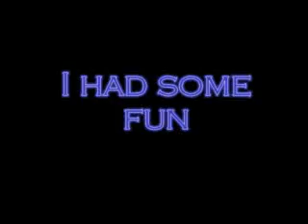The Grays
This is me and my buddies, the Grays messing around at Kerning PQ Area.

Sorry if the video is a bit messy, I decided to play around with Zoom :P All my music was on my laptop too so I didn't have much to choose from.

Be sure to watch The Art of Summoning too :)